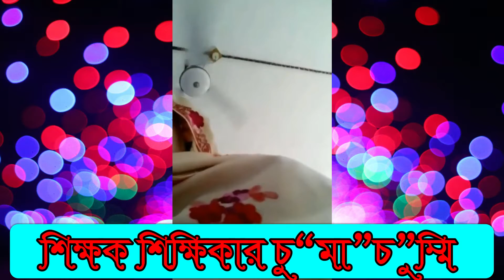শিক্ষক শিক্ষিকার নোং *রা*মির ভিডিও ভাইরাল নোংরামি ভিডিও, top news মেডামের পরকীয়া ভিডিও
শিক্ষক শিক্ষিকার নো*রামি ভিডিও ভাইরাল
নোংরামি ভিডিও,bd viral news,top news,গোপন ভিডিও ভাইরাল,গোপন ভিডিও,hidden document,Dhorshon,,dorson,পাকে ধষণ,,টিপাটিপি,পরকীয়া প্রেম,viral video,bangla news,শিক্ষক শিক্ষিকার নোং *রা*মির ভিডিও ভাইরাল,শিক্ষক হয়ে শিক্ষিকার সাথে নোংরামি,শিক্ষিকার গোপন হট ভিডিও,মাস্টার এর গোপন ভিডিও,মাস্টার এবং মাস্টারনির গোপন পরকীয়া,মেডামের পরকীয়া